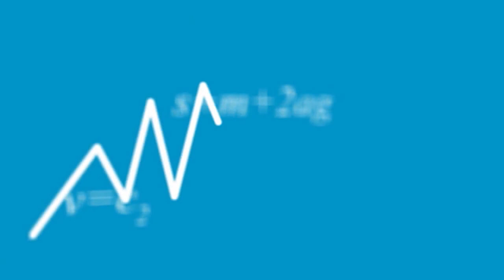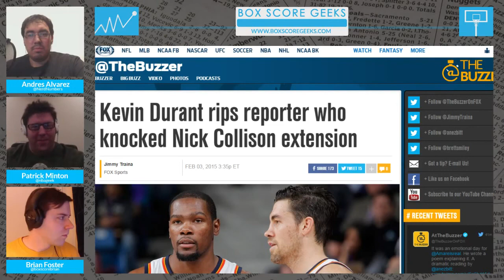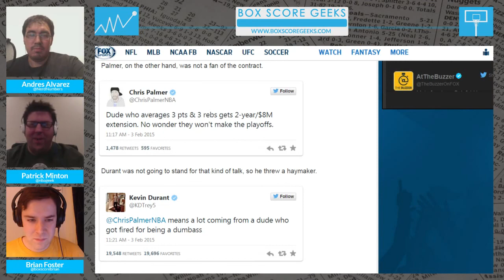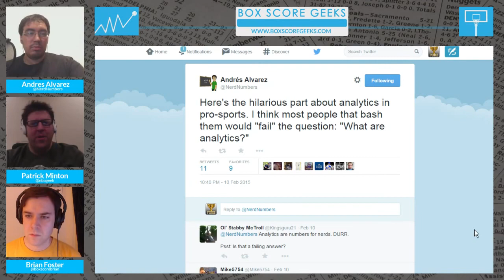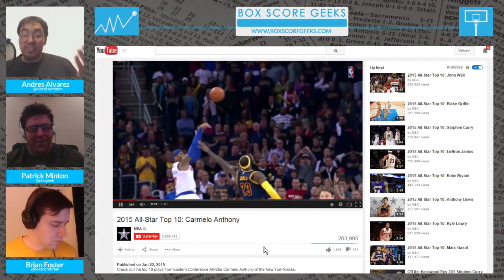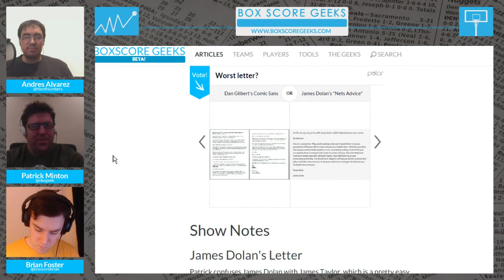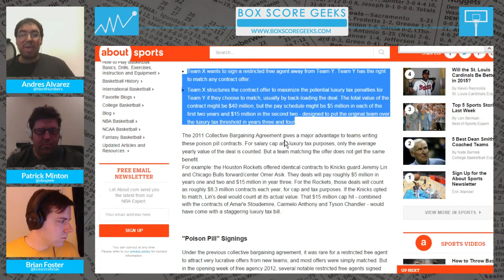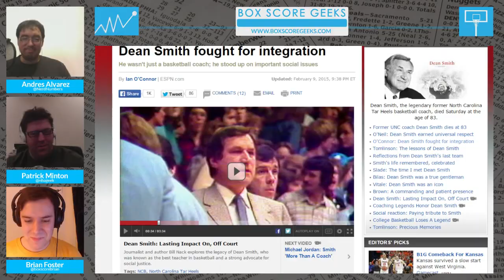The Boxscore Geeks Show #56